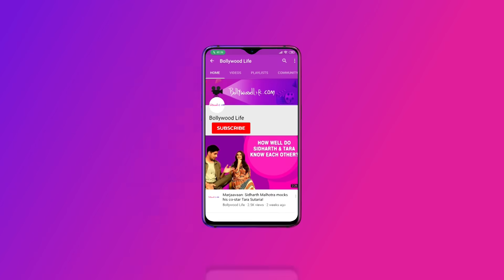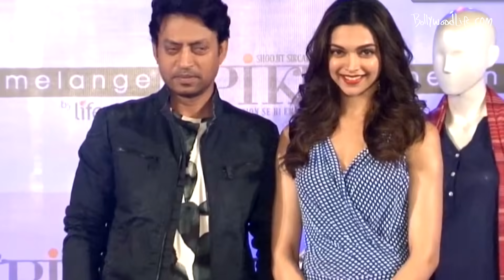BollywoodLife.com pays a tribute to Irrfan Khan| Irrfan seen with wife Sutapa and son Ayan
Bollywoodlife.com pays a tribute to Indian cinema’s finest actor. The 53-year-old actor was admitted to Mumbai's Kokilaben Dhirubhai Ambani hospital with a colon infection and was in the intensive care unit (ICU). The actor has been ailing ever since he was diagnosed with a neuroendocrine tumour in 2018 and was undergoing treatment for the same. Our heartfelt condolences to his family. We will truly miss him. RIP Sir.